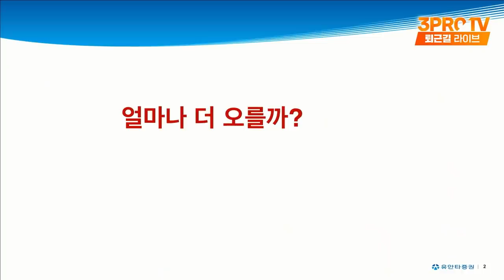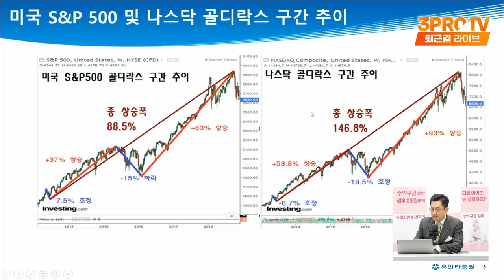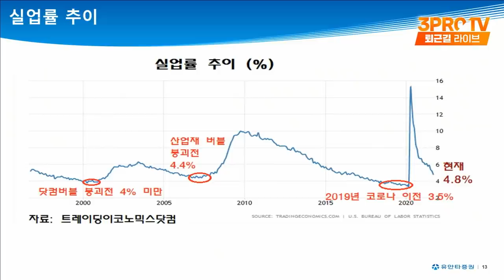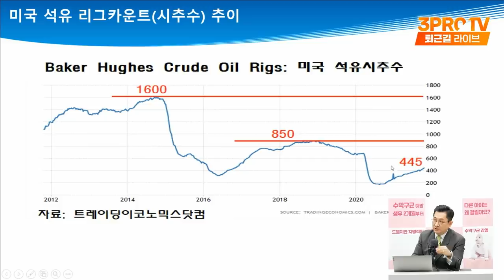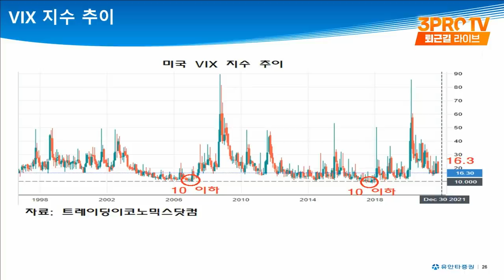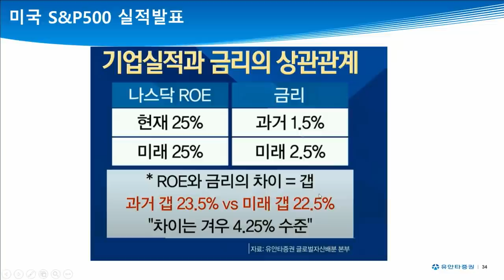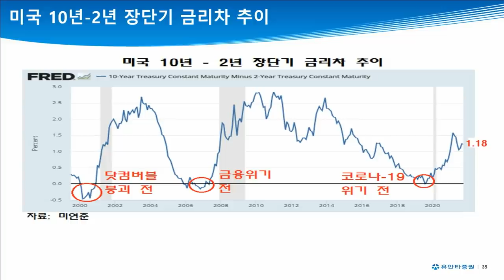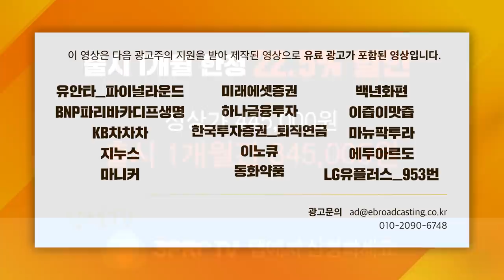[심층 인터뷰] 펀더멘탈로 들여다 보는 내년 2분기까지 상승폭 f. 유안타증권 유동원 본부장